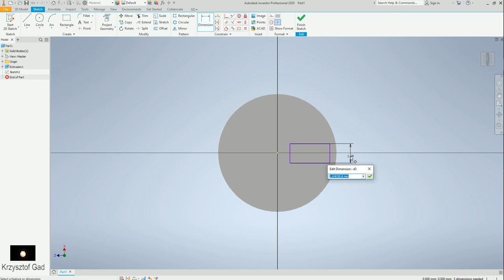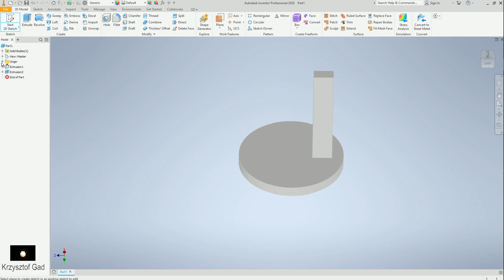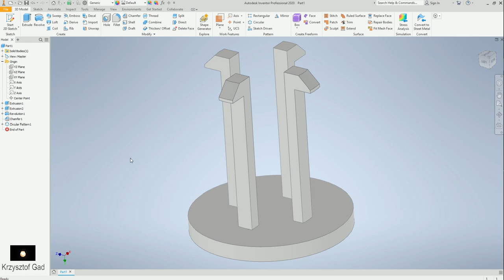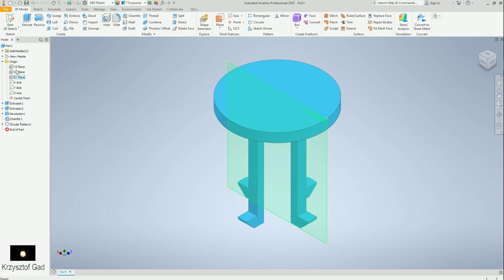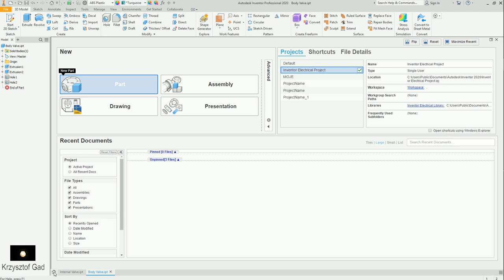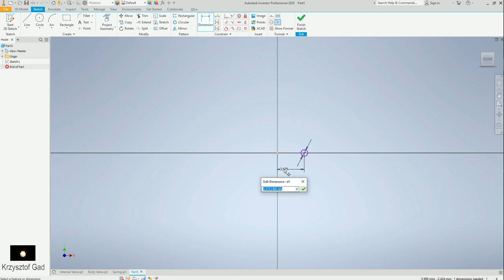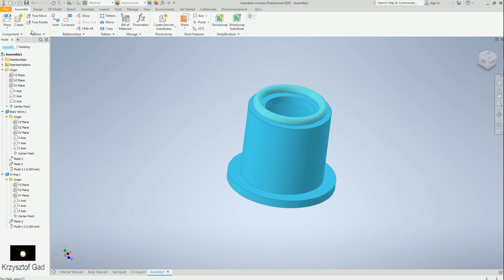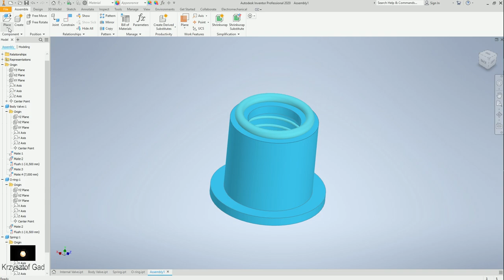INVENTOR 2020 - VALVE - PARTS & ASSEMBLY - COFFEE MACHINE:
INVENTOR 2019 - HEATING SYSTEM - PART 2 - COFFEE MACHINE 2019 - INVENTOR 2019 - HEATING SYSTEM - ASSEMBLY - DRAWING - COFFEE MACHINE